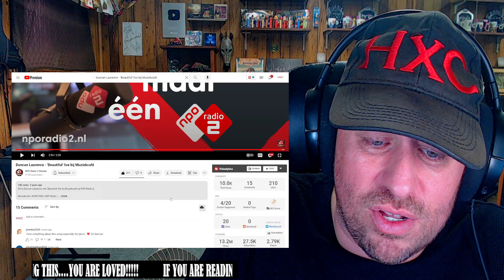Duncan Laurence - 'Beautiful' live bij Muziekcafé REACTION!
Use this address:
Highly Combustible

AlphaTyler @AlphaTylerContent
We Streem @SubparProfessional
Simple @itrSIMPLE

Show @itsduncanlaurence some love!
Show @NPORadio2Muziek some love!